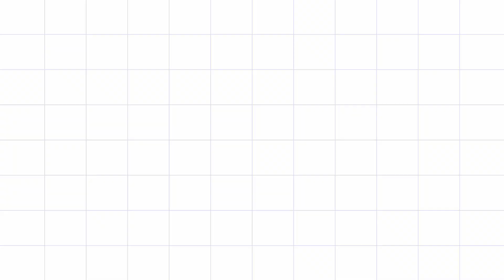১০ মিনিটে নরম তুলতুলে সুজির পরোটা রেসিপি,এতোটাই সুস্বাদু শুধু শুধুই খেয়ে নেওয়া যায়sujir porota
পরিবারের সবার মন জয় করতে চান?আজই বানিয়ে ফেলুন এই বীফ পিজ্জা রেসিপি || পিজ্জা রেসিপিbeef pizza recipe ==

vapa roll puli roll recipe by bd malaysian rannaghor